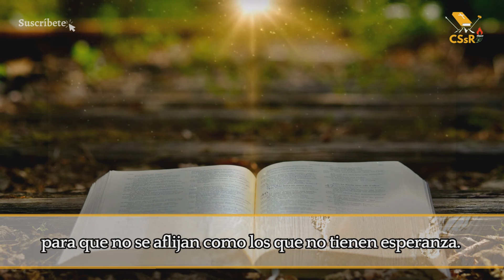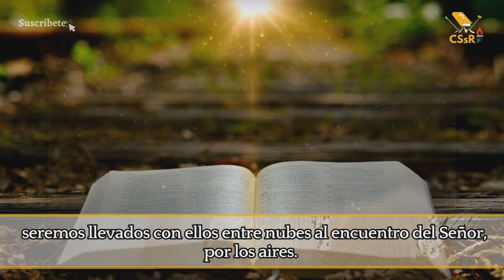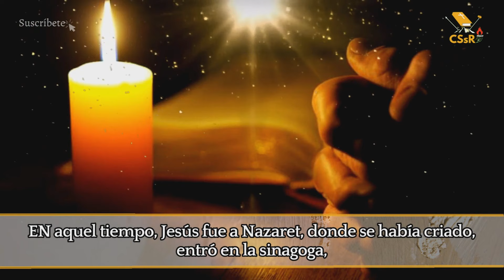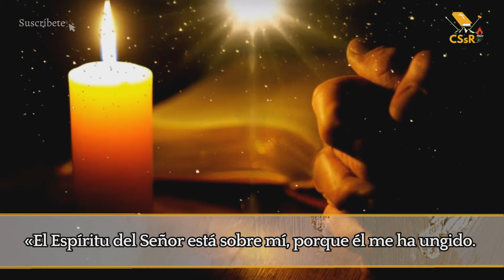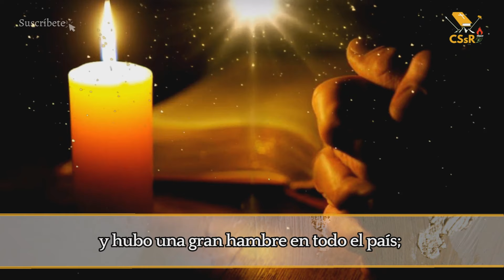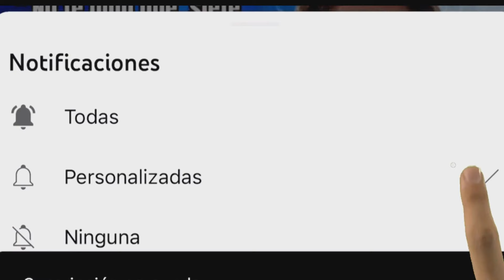Evangelio de HOY lunes 4 de septiembre. Lc 4, 16-30. " Ningún profeta es aceptado en su pueblo "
En aquel tiempo, Jesús fue a Nazaret, donde se había criado, entró en la sinagoga, como era su costumbre los sábados, y se puso en pie para hacer la lectura. Le entregaron el libro del profeta Isaías y, desenrollándolo, encontró el pasaje donde estaba escrito:
«El Espíritu del Señor está sobre mí, porque él me ha ungido. Me ha enviado a evangelizar a los pobres, a proclamar a los cautivos la libertad, y a los ciegos, la vista; a poner en libertad a los oprimidos; a proclamar el año de gracia del Señor». Y, enrollando el libro y devolviéndolo al que le ayudaba, se sentó. Toda la sinagoga tenía los ojos clavados en él. Y él comenzó a decirles: «Hoy se ha cumplido esta Escritura que acaban de oír».
Y todos le expresaban su aprobación y se admiraban de las palabras de gracia que salían de su boca. Y decían:
«¿No es este el hijo de José?».
Pero Jesús les dijo:
«Sin duda me dirán aquel refrán: ´´Médico, cúrate a ti mismo´´: haz también aquí, en tu pueblo, lo que hemos oído que has hecho en Cafarnaún».
Y añadió:
«En verdad les digo que ningún profeta es aceptado en su pueblo. Puedo asegurarles que en Israel había muchas viudas en los días de Elías, cuando estuvo cerrado el cielo tres años y seis meses y hubo una gran hambre en todo el país; sin embargo, a ninguna de ellas fue enviado Elías sino a una viuda de Sarepta, en el territorio de Sidón. Y muchos leprosos había en Israel en tiempos del profeta Eliseo, sin embargo, ninguno de ellos fue curado sino Naamán, el sirio». Al oír esto, todos en la sinagoga se pusieron furiosos y, levantándose, lo echaron del pueblo y lo llevaron hasta un precipicio del monte sobre el que estaba edificado su pueblo, con intención de despeñarlo. Pero Jesús se abrió paso entre ellos y seguía su camino.